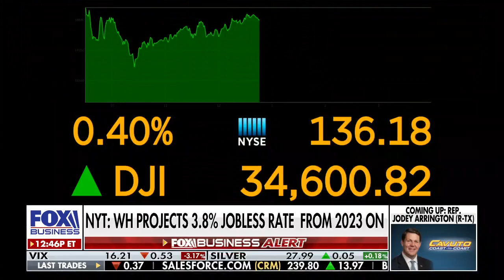Neil Cavuto explains how rising debt makes US 'global deadbeats'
FOX Business’ Neil Cavuto on the proposed Biden budget and U.S. debt.